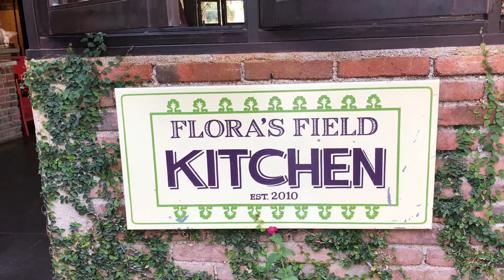Cabos Finest Curated Tour Los Cabos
Private Tour of Cabos Finest. A curated exploration of epic proportions.

Join KT and Sandra Morgan your hosts for a custom catered tour to the very finest resorts, cuisine and activities in Los Cabos. This 10 day discovery tour starts with a private pick up at the San Jose Airport. Join us and a small group of like minded couples on an over the top all inclusive gourmet adventure in the Baja. We will enjoy three of the finest resorts while indulging in the amazing activities, cuisine and beverages that have made this destination legendary.
The first stay is at the award winning Chileno Bay Resort and Residences. The calm bay has a reef teeming with life and makes this location the ultimate natural playground. This master planned community has sports center, hiking trails, a Tom Fazio golf course and an amazing spa.
We will have three delicious days here enjoying the resort and exploring the community. We will tour the Ritz Carlton Reserve Zadun at Puerto Los Cabos for a catered lunch and then on the water in a chartered yacht with a private chef for a sunset dinner cruise.
There will be plenty of time to take advantage of resort, the beach, spa and golf options at Chileno Bay.
We will spend one evening touring the famous Flora’s Farm and enjoy a custom catered dinner.
Our third dinner will be at the Comal Restaurant at the resort in a relaxing evening under the stars.

Our next leg of the journey is at the newly opened Montage Los Cabos. Located on world famous Santa Maria Bay, Montage Los Cabos has an envious location and is part of the master planned community of Twin Dolphin Los Cabos. We have arranged a private tour of the community including the Montage residences, The new Twin Dolphin golf course, the private Santa Maria Beach Club and the Maravilla Beach Club and Residences.
We will all indulge in the amenities of this superior resort. There will be time set aside to spoil yourselves in the Montage Spa, relax in a poolside cabana or snorkeling in the protected bay.
We have planned a private charter on the comfortable catamaran ZigZag, starting out of the Cabo Marina for a half day cruise. This will allow us all to see the iconic Land’s End and cruise along the shoreline. We will have a delicious catered lunch and fine beverages.
Afterward the cruise we will take a tour the Resort at Pedregal and take advantage of the fine cuisine at a private dinner at El Farallon Restaurant.
This will wrap up our second leg of the tour as we bid the Montage Los Cabos adieu.

We load up and head north for our third and final stage to the newly reborn Gran Sueno at the wonderful Bahia de Los Suenos.
This will give us the chance to experience the other side of Los Cabos at this remote East Cape resort. This is truly what Baja dreams were made of. A recent remodel has brought this fine boutique hotel to a heightened standard of excellence. Our party will take over the entire property for a personalized curated adventure. With one of the finest powdered sugar sand beaches and a calm reef filled bay we will have three blissful nights to recharge our senses.
With multiple pools, oversized suites, fantastic open air lounge areas Gran Sueno is one of Mexico’s Finest Boutique Hotels. They offer miles of hiking, an onsite fitness center, spa, tennis courts, equestrian center and a sophisticated calmness that will appeal to your inner need for solace and serenity.
Our epic adventure will continue as we enjoy amazing cuisine, a relaxing beach and experience another chartered tour. This time on the Islandcat catamaran to the local bays and islands. This will be another on the water tour where we can see the rugged terrain and discover the magic of the Sea of Cortez.
On our final night we will arrange for a bonfire beach party complete with live band, gourmet bbq and fireworks. A perfect ending to a blissful adventure in Los Cabos and the east cape of the Baja.